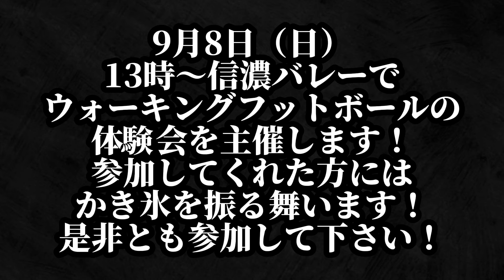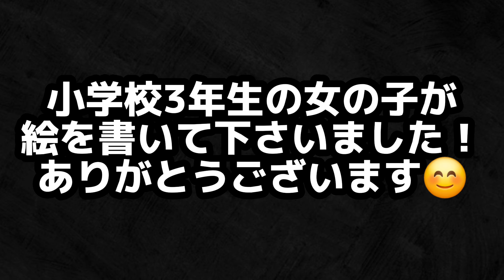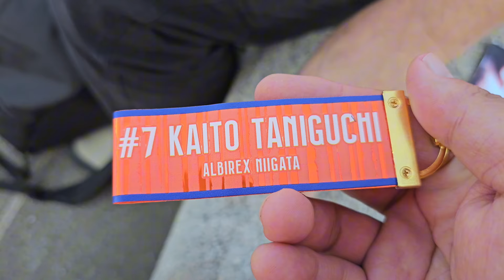【J1リーグ第35節】アルビレックス新潟vs東京ヴェルディ‼️現地観戦‼️‼️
９年振りに新潟県にお邪魔しました‼️